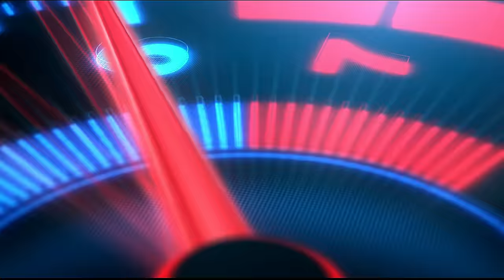Towing Racing Cars Across West Balkan Scenic Routes - BIH ➡️ Croatia - Euro Truck Simulator 2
Get ready to join me on an adrenaline-fueled adventure as I take on the challenge of towing racing cars across the stunning landscapes of Croatia! Behind the wheel of a Fiat Ducato flatbed towing combi, I'm tasked with hauling three powerhouse machines – a Subaru, BMW, and Ford – through the winding roads of Bosnia and Herzegovina, all while traversing the picturesque routes of Croatia.

Buckle up as we push the limits of speed and endurance, showcasing the true essence of towing racing cars amidst breathtaking scenery. From rugged terrains to smooth highways, every twist and turn presents a new thrill and challenge. Get set for an unforgettable ride as we race against time and the elements to deliver these high-performance vehicles to their destination.

Experience the rush of towing racing cars through Croatia's dynamic landscape alongside me, where every mile brings us closer to victory. Don't miss out on this action-packed journey filled with excitement, camaraderie, and the relentless pursuit of adventure!

I use a MOZA Racing - R21 Base, TSW Steering Wheel, CRP Pedals, HBP Handbrake, HGP Shifter, an RM HD Dashboard, and SGP Sequential Shifter in this gameplay.

Processor: AMD Ryzen 7 5800X
GPU: MSI GeForce RTX 3070 GAMING Z TRIO
Motherboard: MSI X570 MPG GAMING EDGE WIFI
RAM: 32GB DDR4

🎵 Track Info:
Title: Eden by Onycs
🎵 Track Info:
Title: Together by Onycs
🎵 Track Info:
Title: Edelweiss by Onycs
🎵 Track Info:
Title: Stay With Me by Onycs
🎵 Track Info:
Title: Shine by Onycs
🎵 Track Info:
Title: Flower by Onycs
🎵 Track Info:
Title: Dreamcatcher by Onycs